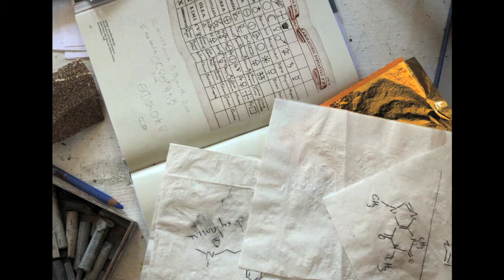Stuart Riordan's studio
Images of Stuart Riordan's studio, piano composition by Dave Murphy